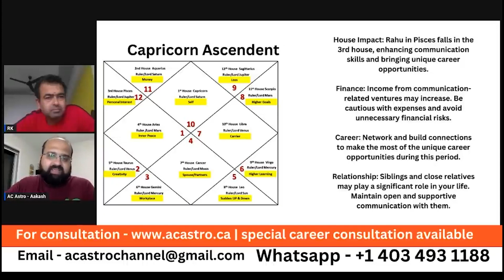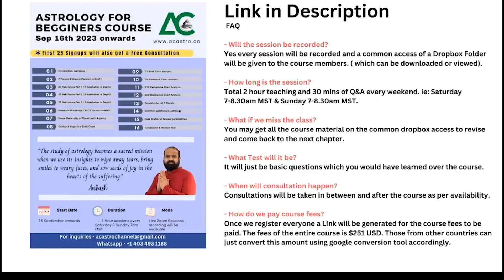Rahu Transit Ketu Transit 2023 Results for Capricorn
Rahu Transit Ketu Transit 2023 Results for Aries